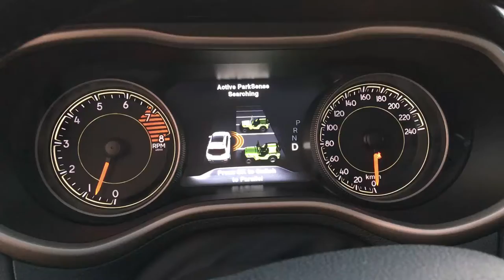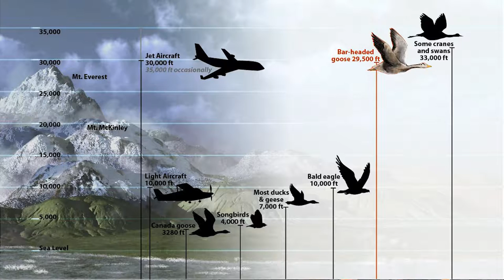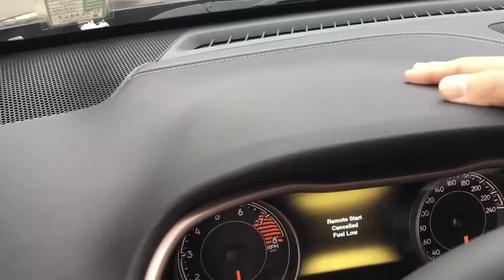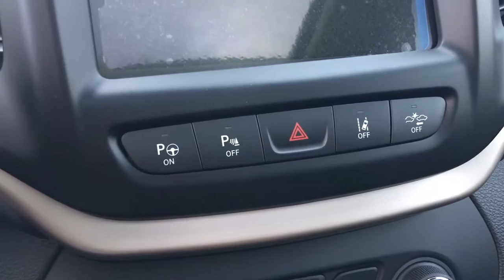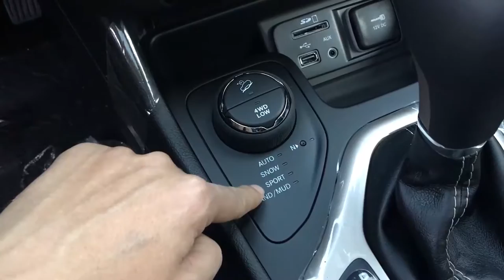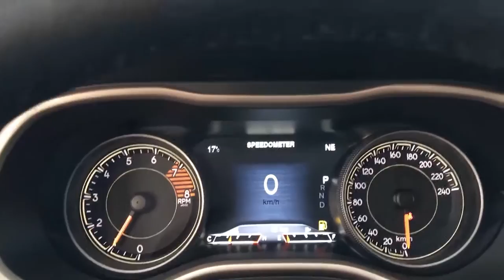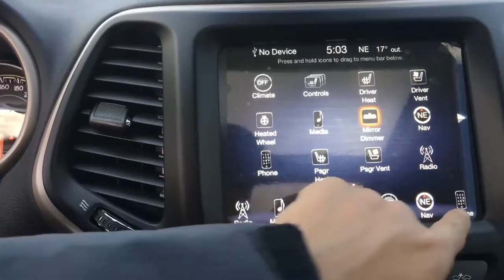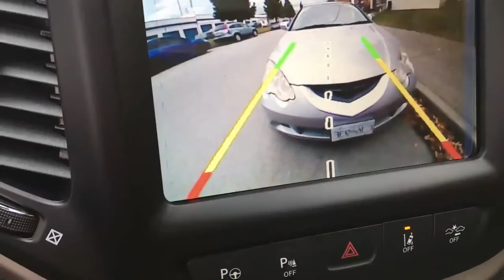17全新Jeep自由光 2017 Jeep Cherokee Limited Review by 白石牧马人唐大叔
17全新Jeep自由光 2017 Jeep Cherokee Limited Review by 白石牧马人唐大叔